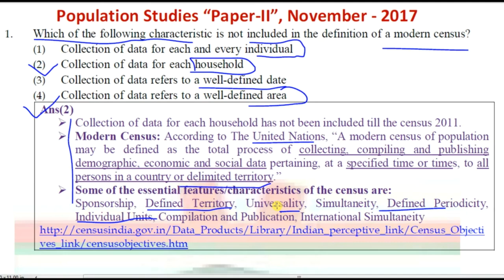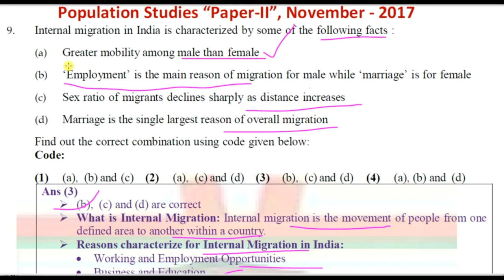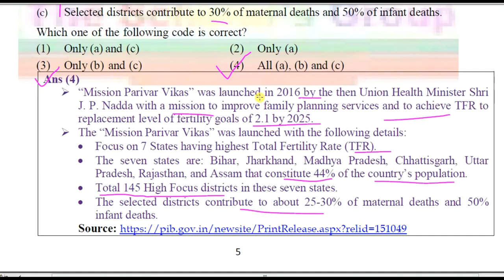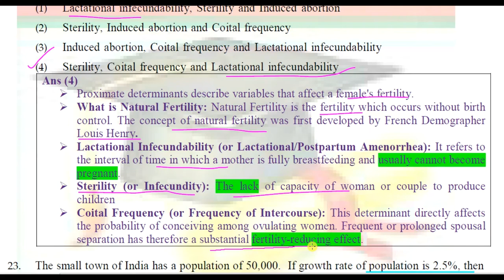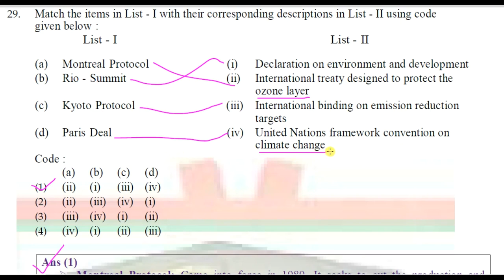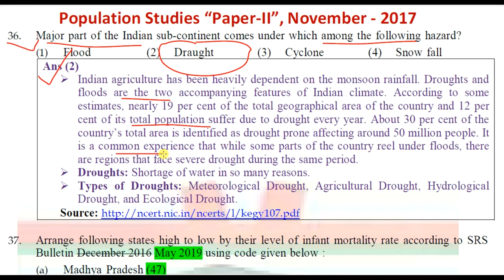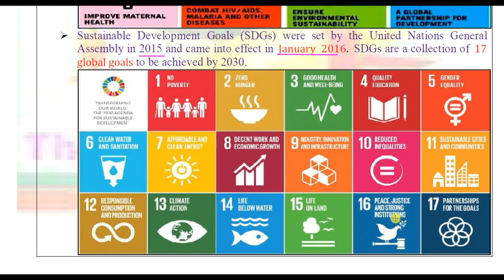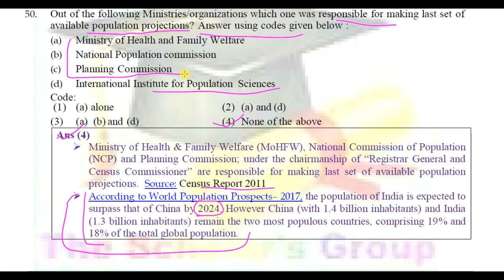UGC NET Population Studies December- 2017, Paper Solution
UGC NET Population Studies Complete Solution with Detailed Explanations.
Enjoy your preparation with full Enthusiasm. Crack the next NTA UGC NET Examination with full Potential of preparation.
UGC NET Exam December 2017 for Population Studies.